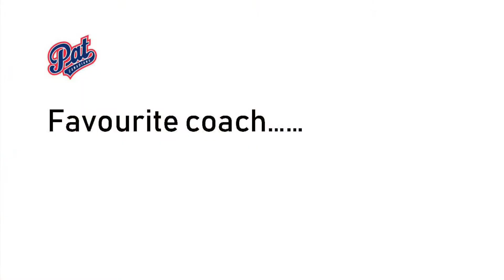Pat C's Player Profile - #5 Sam Boldt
Boldt played last season for the AAA MJ Warriors, where he had 23 points in 44 games.  He is a prospect of the SJHL's Notre Dame Hounds